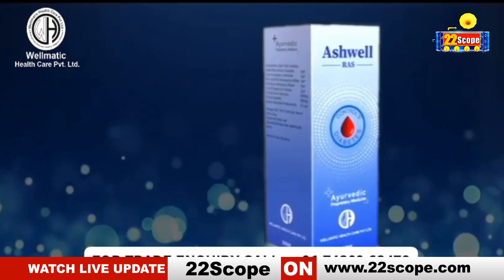जगरनाथ दा को श्रद्धांजलि समझ बेबी देवी को जनता देगी वोट, बोले मथुरा महतो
People will vote for Baby Devi as a tribute to Jagarnath Da, said Mathura Mahato

About Channel:
22Scope is a leading digital media platform of Jharkhand & Bihar. We are highly reliable and most trusted for political news, sports news, educational news, etc.

22Scope Live TV | 22 Scope | Hindi News | 22 Scope लाइव